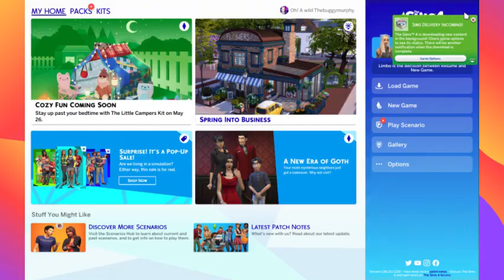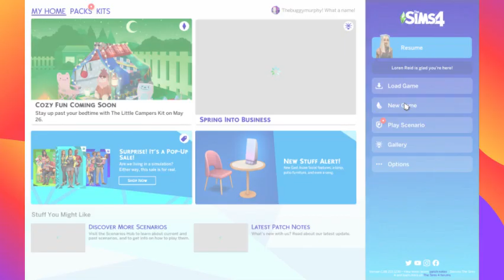Sims 4 sim making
Hi! I’m Buggy Murphy. On my channel, you will find vlogs. I love vlogging and sharing my experiences with you. Love ya Buggers

[Upload Schedule]
Everyday around 12:00pm

🎵 Track Info:

Claimed by: EXMGE Music

Title: Last Summer by Ikson